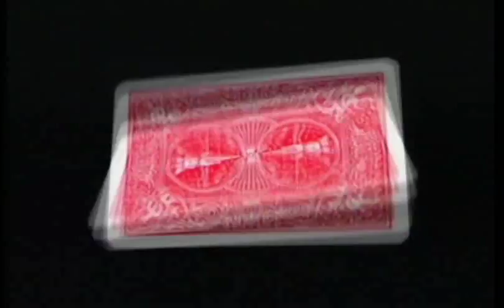Woot Magic #44 - Small Miracles by Helder Guimaraes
Small Miracles
by Helder Guimaraes

Helder Guimaraes, FISM 2006 World Champion of Card Magic, shares for the first time ever some of his pet effects.

In Small Miracles, you'll find:

Blank Deck Routine -- One of Helder's pet routines, where a spectator ends by free selecting (yes, free selecting!!!) the only printed card from a blank deck!

Invisible Thread Routine -- Transform one card into four aces, make 4 kings appear and then perform a two phase transposition routine between them. Includes a very clean version of Paul Harris' Reset.

S(h)ocking -- Two cards transposition that top card guys will want to perform.

Out of this Water -- Learn how you can perform Out of his World, ending with a deck separation out off your hands!

Visual Triathlon -- A version of Pit Hartling's effect, that's so visual and so impossible people will have lots of jaw dropping.

Plus more baffling tricks, new techniques and methods, 2 extras (if you find them...) and lots of comedy!

And remember: "Don't believe in everything you see in this DVD, it can be an illusion..."